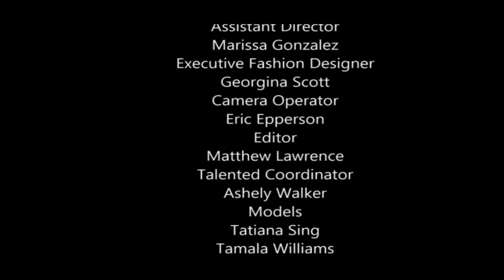Queen Size Magazine Presents Jamila Jay Designers Spotlight Plus Size Fashions and Designers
This is my new show about Plus Size Fashion. This episode features Georgina Scott.